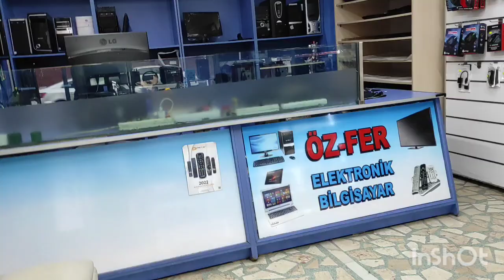Dükkana geçtik Tamir yaparken yaralandı 😟 atar gider ve sonrası 😀 Akşam menüsü 👩‍🍳